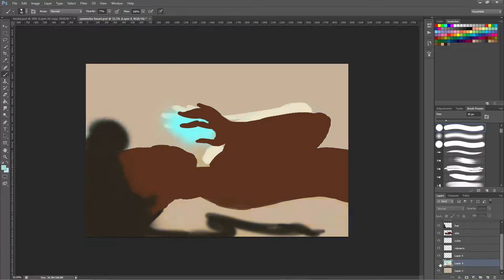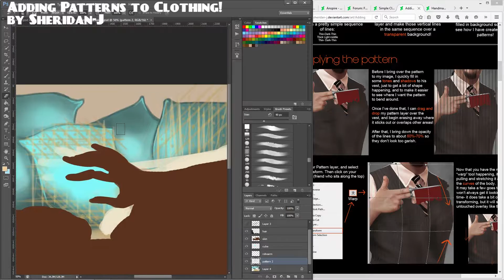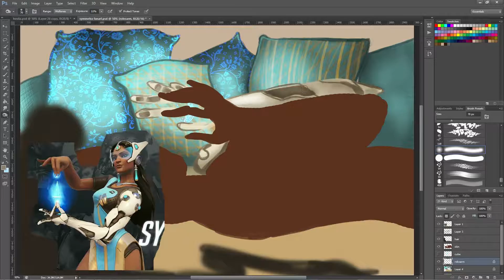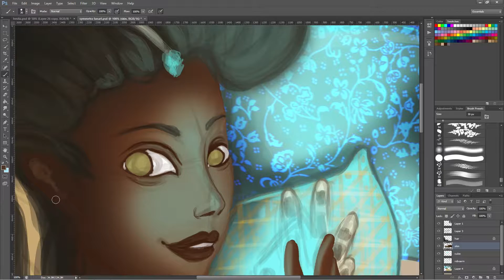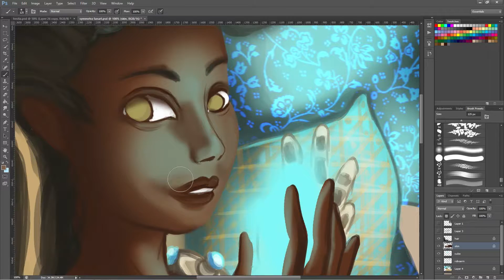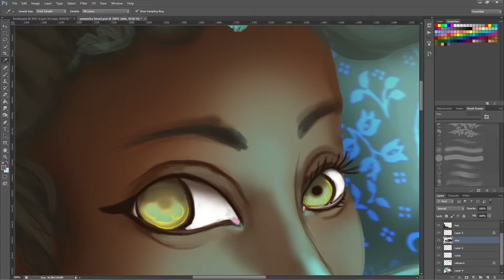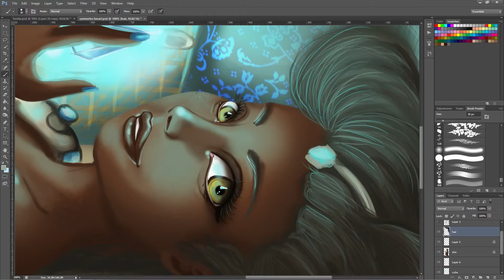Symmetra (OVERWATCH) // Fan Art Fridays #8 + Patterns Tutorials Review #12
I post videos twice a week (Tuesdays and Fridays).

This video looks at 3 great tutorials as I use them in my latest Fan Art of Symmetra from Overwatch.

Thanks to all of you who voted in the poll and chose Symmetra!

Check out my DeviantArt page for what I have done so far

Thanks for coming and have a nice day!